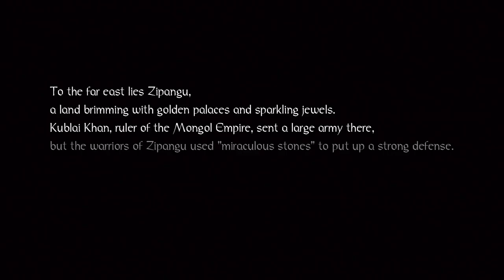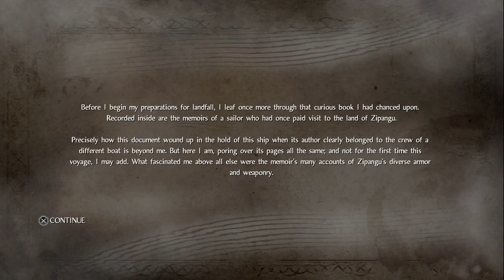Nioh - Full Game Gameplay Walkthrough Part 1 - Prologue & Derrick The Executioner BOSS (PS4 PRO)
Platform:  Playstation 4, Playstation 3, PC
Category:  Role-playing

Nioh is set in 1600 within a fictionalised dark fantasy version of the late Sengoku period, a time when the clans of Japan were at war prior to the unification under the Tokugawa shogunate and the beginning of the Edo period. Amidst the fighting and high death toll, yokai have appeared and begun wreaking havoc across the land: major yokai threats that appear in the game include Hinoenma, Jorōgumo, and a Yuki-onna born from the spirit of the wife of Oda Nobunaga following the Honnō-ji incident.[2][5]

The game's main protagonist is William (Ben Peel[6]), a blonde-haired Westerner who arrives in Japan in pursuit of an enemy. While there, he crosses paths with Tokugawa Ieyasu (Masachika Ichimura[6]) and his ninja servant Hattori Hanzō (Toshiyuki Morikawa[6]), forming an alliance against both William's enemy and the yokai infesting Japan. William is trained in combat by Yagyū Munetoshi, Hōzōin In'ei and Marume Nagayoshi.[7][8][9] The main antagonist is Edward Kelley (Hiroyuki Kinoshita/Nicholas Boulton[6]), a Westerner driving the conflict using his dark academical abilities.[9]

William also crosses paths with numerous historical figures from the period: these include Ieyasu's allies Ii Naomasa (Jun Fukuyama[6]) and Honda Tadakatsu (Tesshō Genda[6]); daimyo Kuroda Yoshitaka (Yōhei Tadano[6]) and his son Kuroda Nagamasa (Hiroshi Tsuchida[6]); Ieyasu's main rival Ishida Mitsunari (Takahiro Sakurai[6]) and his allies Shima Sakon (Keiji Fujiwara[6]) and Ōtani Yoshitsugu (Kenyuu Horiuchi[6]); Tachibana Ginchiyo (Shizuka Itō[6]), head of the Tachibana clan, and her husband Muneshige (Eiji Hanawa[6]); hostile mercenary Suzuki Magoichi (Yasuyuki Kase[6]); Yasuke (Richie Campbell[6]), a former favored vassal of Nobunaga; and Tenkai (Takayuki Sugō[6]), a monk of the Tiantai Buddhist sect and master manipulator of yin and yang magic.[5][8][9][10][11] Original characters include Okatsu (Emi Takei[6]), a female ninja in Hanzō's clan who holds a dislike for William;[7] and Fu (Risa Shimizu[6]), Tenkai's disciple.[9]